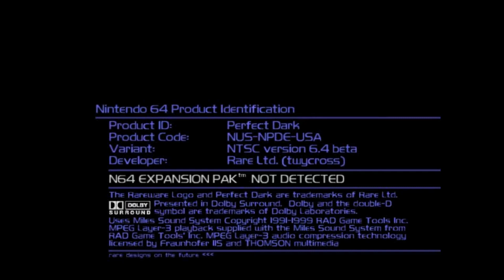Perfect Dark - Pause Menu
I did a full 31 band equalization rework on this track. Bringing you the best from JCS studios.